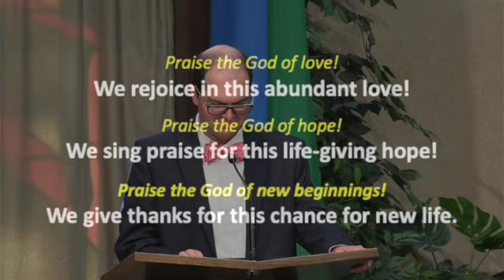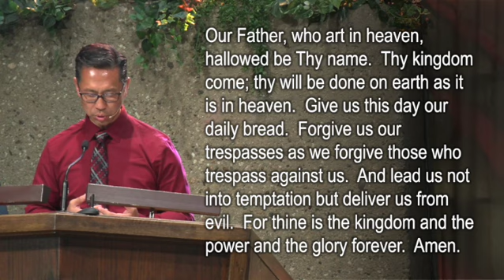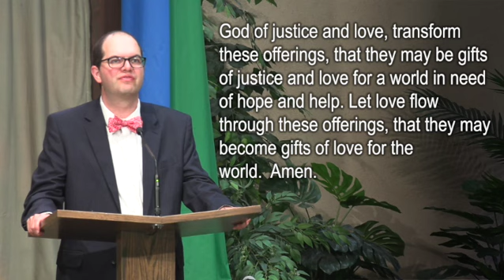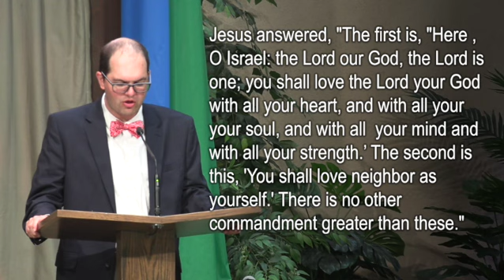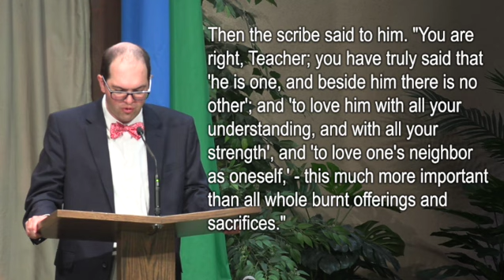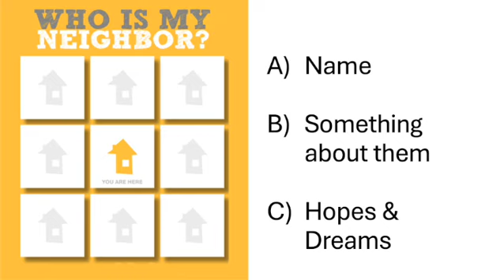Love Your Neighbor (Edited)